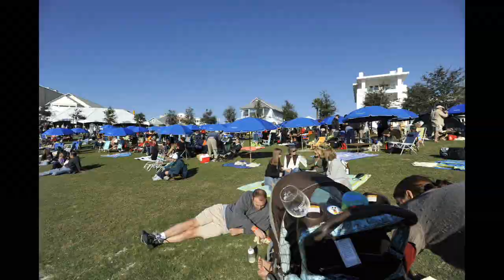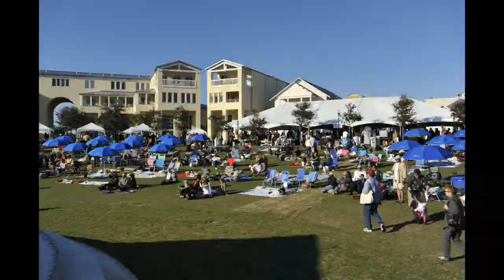Seeing Red Wine Festival in Seaside, Florida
Set during one of the prettiest seasons on the Emerald Coast, the 20th Annual Seeing Red Wine Festival  featured hundreds of wines from around the world November 4-7, 2010.